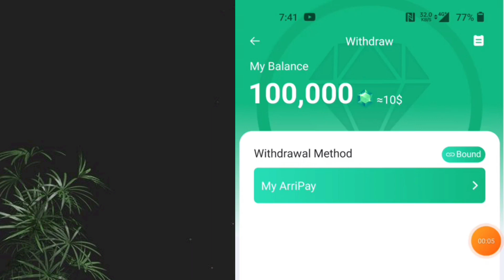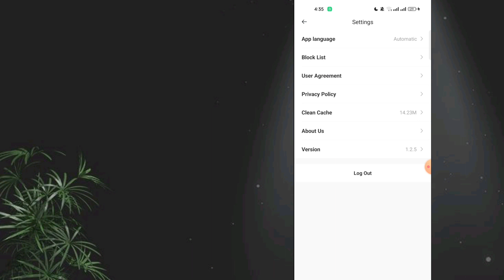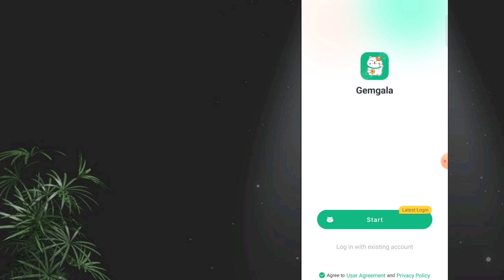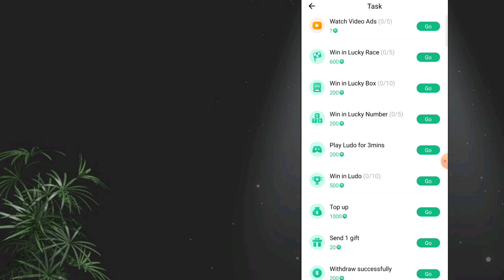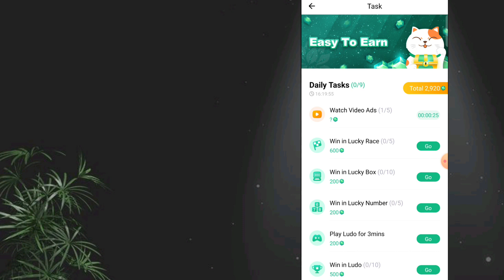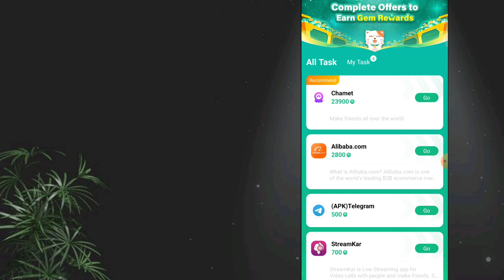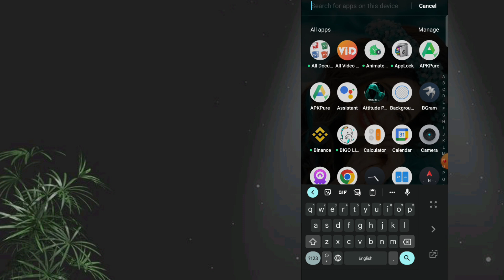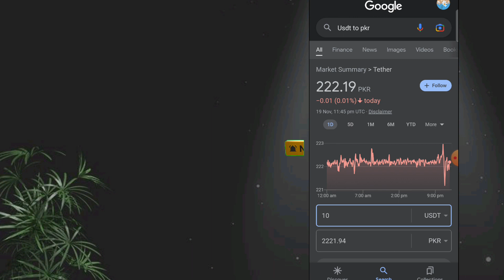Gemgala app reall or fake | Gemgala app live withdraw $100 | Gemgala app A to Z full review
App link 🔗

Refer code
11348732

*Per invite = 2000 coins*

*5 refer =*
*10000 coin's= $1💥💥*

 *Jitni zada refer bnaogy utni zada kmai krogy daily $10 bh kma skty ho only refer commission se💖🤷🏼‍♀️*

*100%reall & free websites🔥🔥*
یہ ویب سائٹ بالکل ریئل ہے اور بالکل فری ہے یہاں پر آپ نے نے انویسٹمنٹ نہیں کرنی اور بالکل فری میں پیسے کمانے ہیں جسٹریشن کر لو اور لوگوں کو
جوائن کرو اپنے لنک کے ذریعے